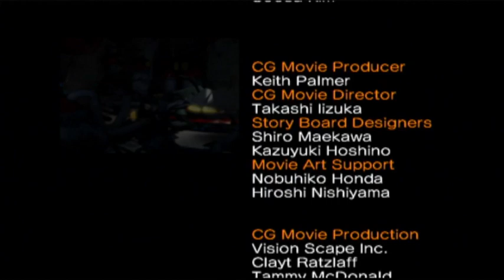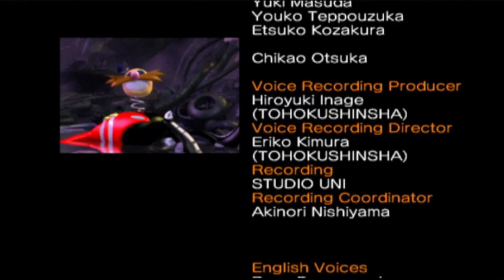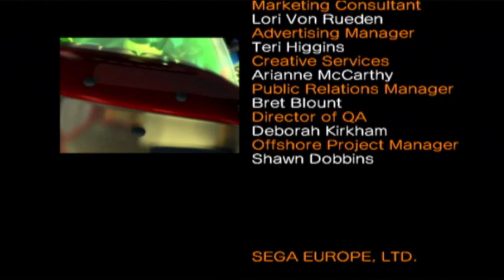sonic heroes GameCube campaign team dark finally